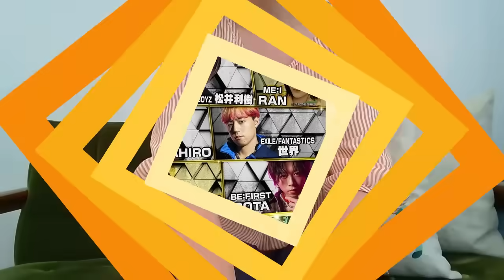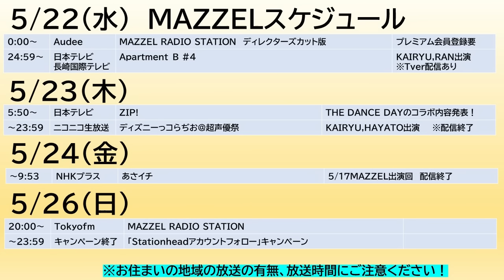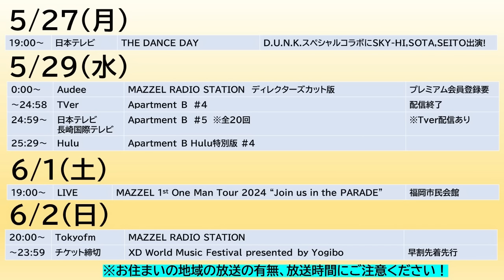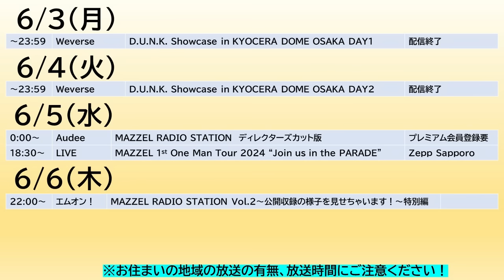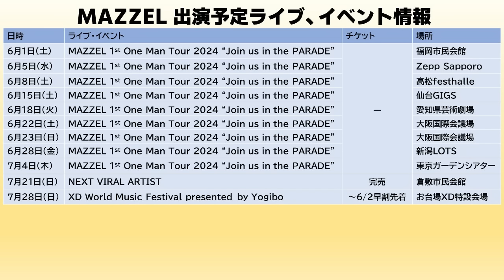【BE:FIRST,MAZZEL,SKY-HI】地上波TV超豪華コラボにSKY-HI,SOTA,SEITO出演！＆MAZZELスケジュール《りこ》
◆THE DANCE DAY

◆BMSGファンクラブアプリリニューアルについて

◆MAZZEL 1st One Man Tour 2024 “Join us in the PARADE”